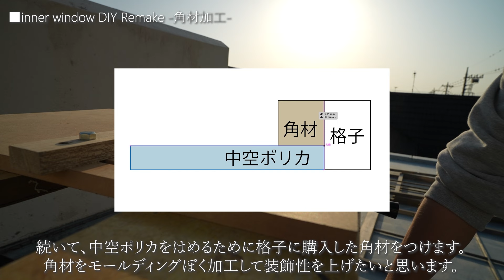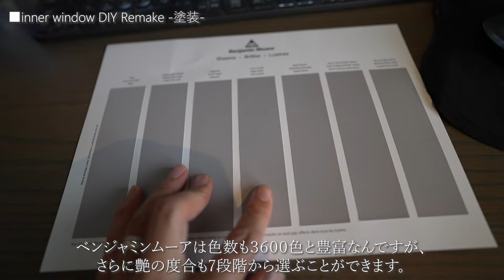【DIY】リメイク 障子を洋風の格子窓に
DIYでリモートワークを快適にしようとしている会社員DIYER。

仕事部屋の障子に中空ポリカをはめて、洋風の格子窓にしてみました。

檜　角材　9mm×9mm×1820mm  20本　6,160円

ハーモニカーボ　910mm×1820mm×4mm　　3枚　7,440円

ペンキ　ベンジャミンムーア　Aura(オーラ)　クォート缶：約0.9リットル　Stanpedo　CC-540　送料込み　6,930円

マルチミッチャクプライマー 1L　2,180円

【DIY】かっこいい黒い床　ブラックウォルナットのフローリングをDIYで貼ってみた

【DIY】格安のフレームとフローリング端材で作るインダストリアルテイストな棚

Tracks By SYNN BAETS